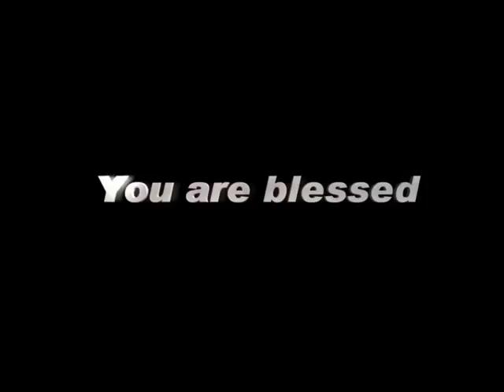GoodNews TV - 15 AUG 18 (English)